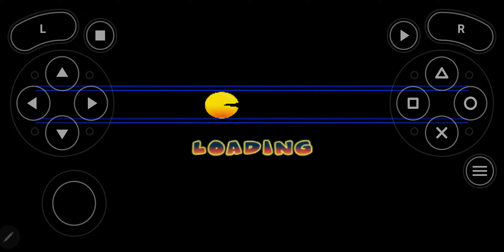pac-man world rally 🏁 gameplay season 3 part 12